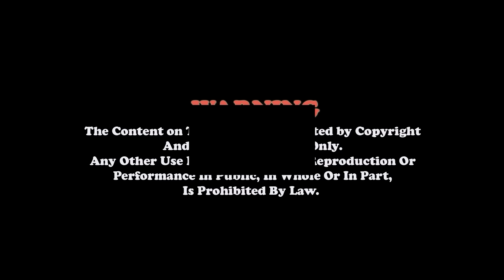आचरण र संस्कारको सुगन्ध छर्न सक्ने बन्नुहोस तब मात्र आनन्द मिल्दछ। Bhagawat Katha, Radhika Daasi Ji